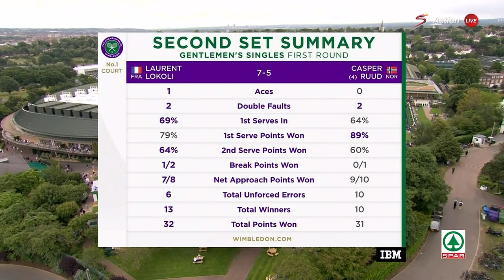Laurent Lokoli vs Casper Ruud Highlights WIMBLEDON 2023 🎾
Wimbledon 2023 live : Laurent Lokoli vs Casper Ruud, 1-6, 7-5, 4-6.
Fourth seed Casper Ruud gets over the line in the third set, sealing things with an ace.

The Norwegian is now just a set away from a spot in the second round.

Three-time Major finalist Casper Ruud will face off against qualifier Laurent Lokoli in the first round of the 2023 Wimbledon on Monday.

Following an underwhelming start to the year, Ruud came back to life during the clay swing. He nabbed his 10th career title at the Estoril Open and then reached the semifinals of the Italian Open.

Lokoli, meanwhile, flagged off his Wimbledon journey by competing in the qualifying rounds. He defeated Nicholas Ionel and Norbert Gombos with ease, but was put to the test by Michael Mmoh. The Frenchman overcame his opponent in five sets to secure a spot in the main draw here for the first time in his career.